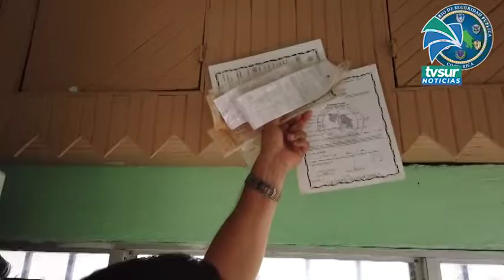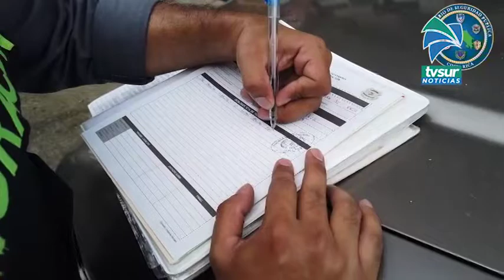Autoridades con estricta vigilancia en Paso Canoas para prevenir ingreso de extranjeros irregulares